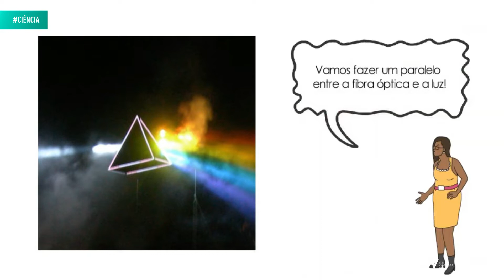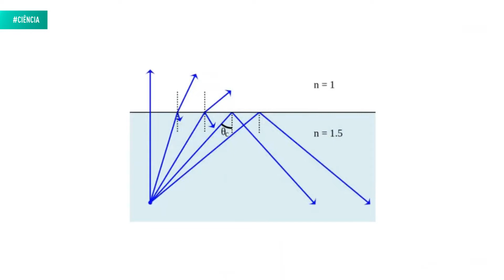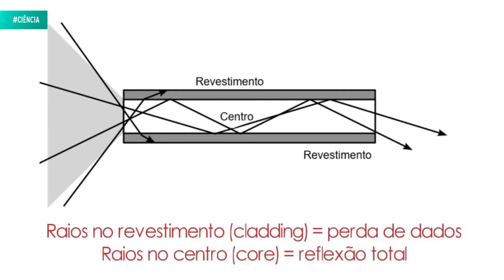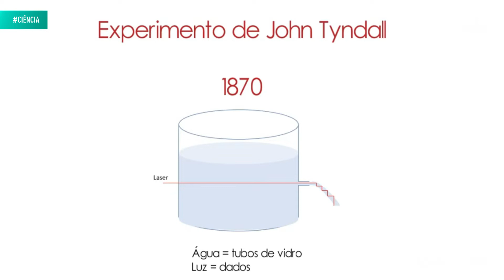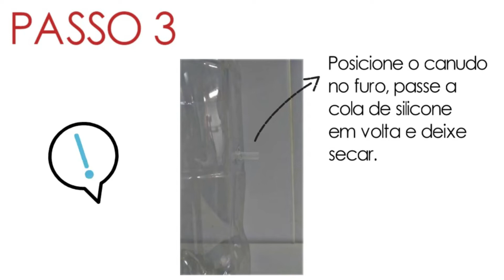Oficina: Como funcionam as fibras ópticas?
A fibra óptica é uma espécie de cabo de filamento fino, transparente e flexível capaz de uma enorme capacidade de transmissão de dados à longas distâncias e alta velocidade. O cabo é construído a partir de camadas de vidro, revestimento de plástico e outros elementos de proteção para evitar quebras. As paredes internas controlam a luz, como se fosse água, passando por um cano. Diferente da internet por fio de cobre, a fibra óptica não usa eletricidade na transmissão de sinais, os sinais são enviados através da luz por meio do cabo. Tal processo pode ser feito de duas formas: por laser (fibra monomodo) ou LED (fibra multimodo).

Nesta oficina, vamos aprender a construir uma própria fibra óptica com materiais simples e entender de forma didática os fenômenos da óptica da física.

"Em 1870, o físico inglês Jonh Tyndall demonstrou o princípio de guiamento de luz, através de uma experiência muito simples: com uma lanterna dentro de um recipiente opaco furado e com água, ele provou que a luz podia, sim, fazer curvas. O conhecimento, de tão avançado à época, de nada serviu, e só voltou a aparecer 100 anos depois pelo físico Narinder Singh Kapany. Em seu doutorado em óptica, Kapany utilizou fibras de vidro adaptados até chegar nas dimensões de um fio de cabelo e patenteou com o nome de fibra óptica. Foi então, que o físico chinês Charles Kao teve a ideia de usar as fibras ópticas para a transmissão de chamadas telefônicas. Produzida desde os anos 60, a primeira rede telefônica com esta tecnologia foi inaugurada nos EUA, desde então começou a se disseminar no mundo."

O Projeto Mulheres em STEM2D (Women in Science, Technology, Engineering, Mathematics, Manufacturing, and Design) é uma iniciativa conjunta de alunas e professoras do ITA, patrocinada pela Johnson & Johnson e que tem como objetivo incentivar jovens meninas a seguirem carreiras em Ciência, Tecnologia, Engenharia, Matemática, Manufatura e Design.

Também são realizadas oficinas, palestras e mentorias para meninas de Ensino Fundamental II e Médio, buscando atuar como modelos e mostrar que exatas podem, sim, ser coisa de menina!

Parceria: Mulheres em STEM²D
Patrocínio: IOV - Instituto de Oncologia do Vale, Orthoservice - Hospital Ortopédico, Sabin Medicina Diagnóstica, Concessionária Tamoios e Byofórmula - Envolvida com Você
Apoio: Loxam Degraus e NipBr Telecom
Gestão: AFAC - Organização Social de Cultura
Realização: Prefeitura de São José dos Campos